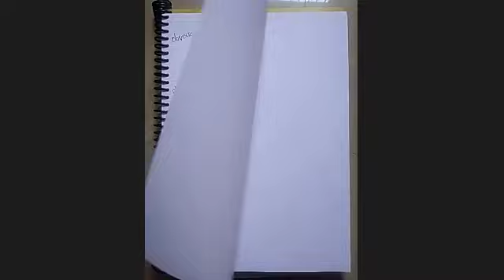GAT Two 10 06 2020